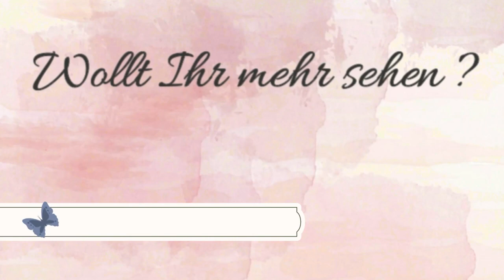Julia´s 2. GEBURTSTAG EinhornParty 🎉 | Dekoration & Torte | Rebekka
Mein kleiner Engel hat nun den 2. Geburtstag , da Julia Pferde und Einhörner liebt gibt es ein Moto Party! Viel Spaß euch also bei dem aufgenommenen Geburtstagsvlog inklusive Vorbereitungen und Feier!

_Meine Kontaktdaten__

Time4Family_youtube

___Meine letzten Video´s

Ich wünsche Euch ein schönen Tag. Bis bald. :)))))))